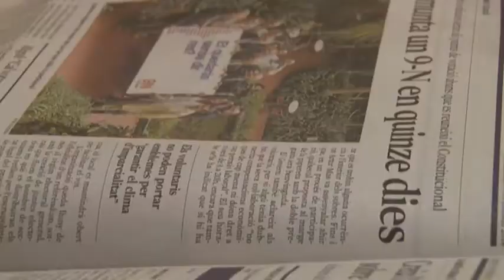Els joves de 16 anys poden votar per primera vegada aquest 9N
Per als joves de 16 anys la consulta participativa d’aquest diumenge té un valor afegit i és que podran votar per primera vegada. És el cas de la Júlia Espinet. Ella ja té ganes de poder exercir el dret democràtic i també té molt clar quines caselles marcarà de la seva butlleta.